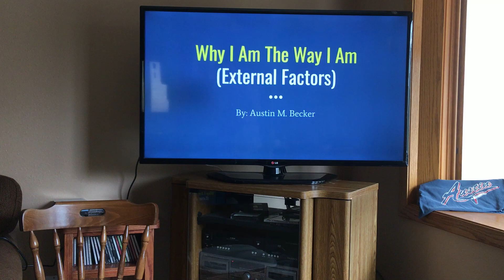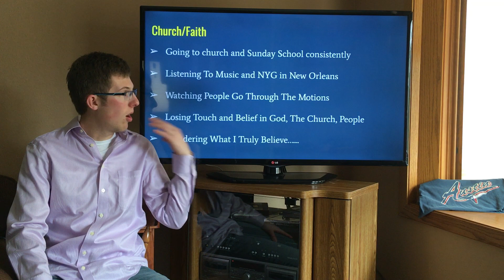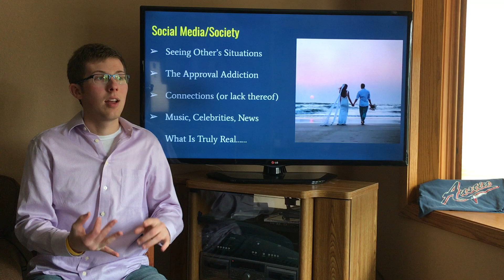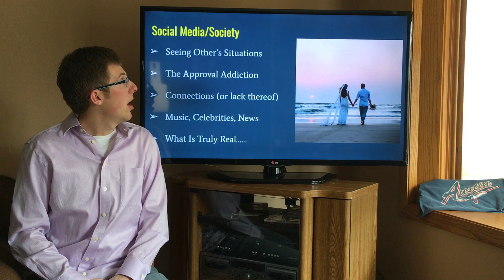My Personal Journey (Why I Am The Way I Am E1)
Here's a quick video on Why I Am the Way I Am (External/Outside Factors). This is the first of two videos for the external portion. Enjoy the Video and Have A Great Day!